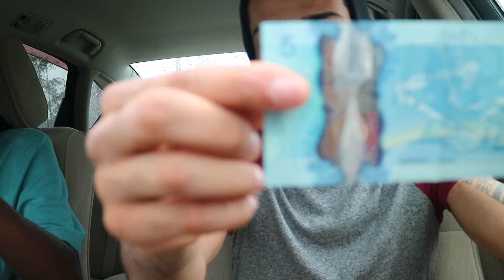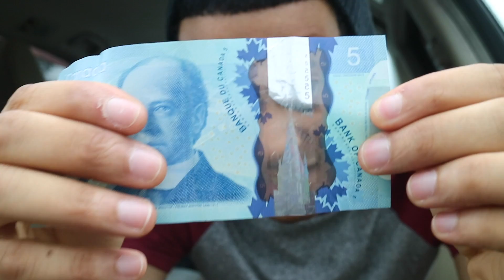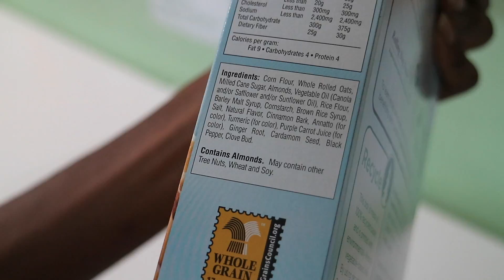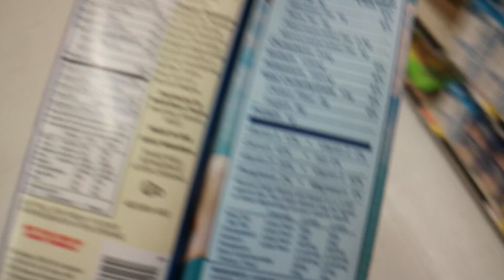Healthy eating || The hunt for VEGAN CEREAL.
Meanwhile whilst in the Bahamas, follow my manifestation as I get prepared for the rest of the month from journey rides discussing Batman v Superman to Healthy eating whilst we hunt down our Vegan cereal, enjoy peace :)

SOCIAL MEDIA LINKS added Bellow!